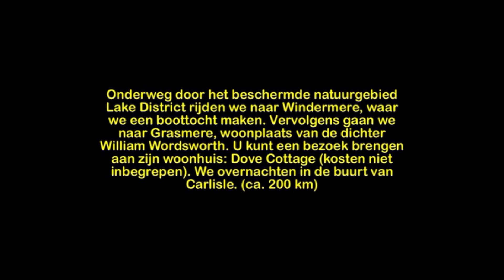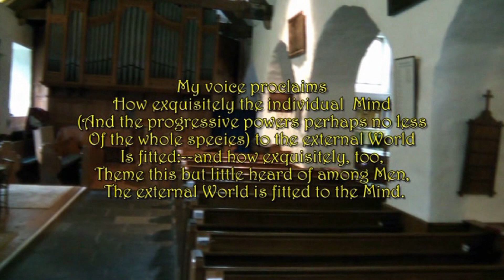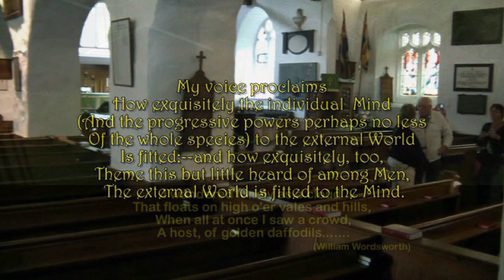Engeland 5 van Runcorn naar Carlisle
Groepsrondreis in 2012 door Engeland, Wales en Schotland

We gaan naar het Lake-district. Het Lake District National Park is het grootste National Park van Engeland. We maken een boottocht in Windermere. Windermere is een langgerekt meer van zo’n 17 km.We gaan naar Grasmere. Het dorp is een populaire toeristische attractie, niet alleen vanwege het omringende natuurschoon, maar ook omdat het de voormalige woonplaats is van de dichter William Wordsworth, die daar 'Dove Cottage' bewoonde met zijn vrouw Mary en haar familie, en zijn zuster Dorothy Wordsworth. Zij liggen allen begraven op het plaatselijke kerkhof bij St. Oswald's Church. We zien zijn graf. Daarna via de Kirkstone-pass naar Carlisle. De pas ligt op een hoogte van 454 meter en is de hoogste pas in het gebied die toegankelijk is voor gemotoriseerd verkeer. In de namiddag kijken we rond in Carlisle.